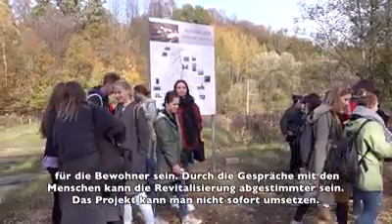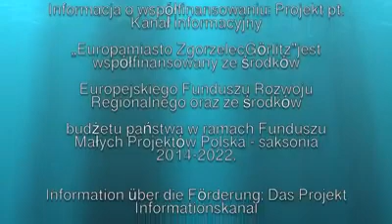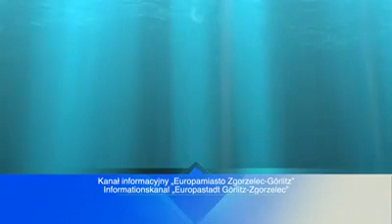Weigsdorf der Dorf von Anfang an Wigancice wieś od początku